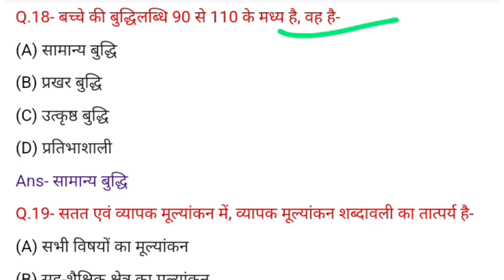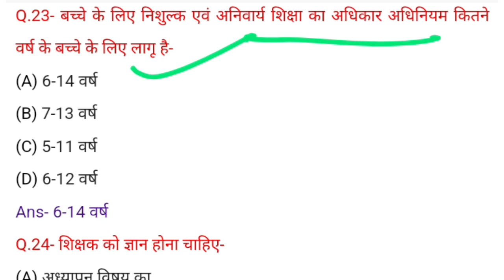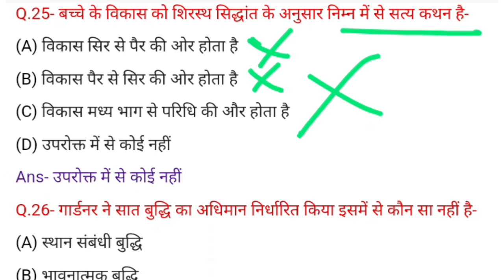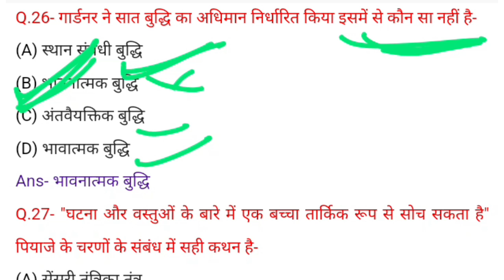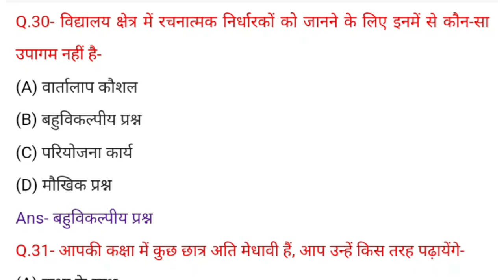CTET Exam 2024 #1| CTET Exam CDP Class | CTET Exam Marathon class |CTET Exam January#ctet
CTET Exam 2023 | सम्पूर्ण CDP महामैराथन | Complete CDP Marathon class | CDP Previous Years Questions

CTET August 2023 | CDP Important Questions | CDP Previous Years Questions | Childhood Development

CTETExamPaper1 for discussions related to CTET Paper 1 (for teachers of classes 1 to 5)

CTETExamPaper2 for discussions related to CTET Paper 2 (for teachers of classes 6 to 8)

childhood development UPTET Exam 2023 | UPTET CDP Previous Years Questions | UPTET CDP Class | UPTET Classes#uptet
Curriculum and Instruction: B.Ed program focuses on the design and implementation of effective curriculum and instructional strategies for the classroom.
Classroom Management: B.Ed program trains students in effective classroom management strategies to create a positive and productive learning environment.

Assessment and Evaluation: B.Ed program emphasizes the importance of ongoing assessment and evaluation to measure student learning and growth.

Education Psychology: B.Ed curriculum covers the principles of educational psychology, which includes the study of learning, motivation, and behavior in educational contexts.

Pedagogy: B.Ed program focuses on the science of teaching, known as pedagogy, which includes the methods, strategies, and techniques used to facilitate learning.